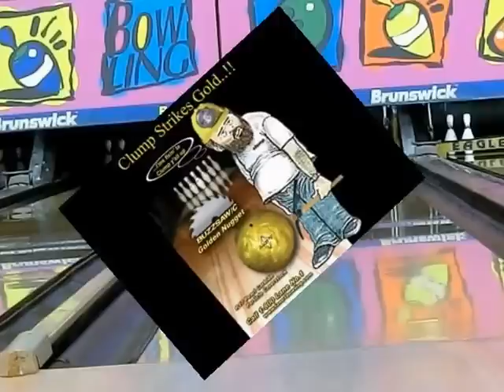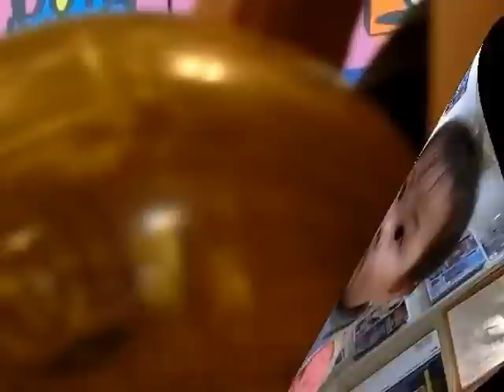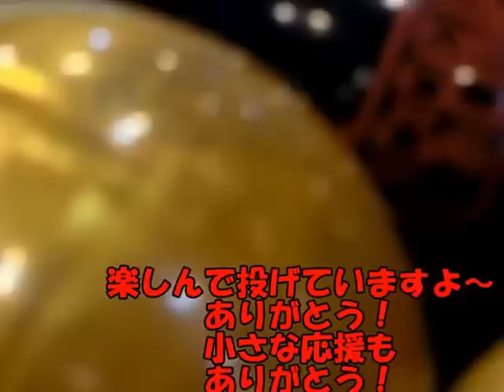2015.5.14 1994年～2015年 5個のGOLDボウルを投げる！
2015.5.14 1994年～2015年 5個のGOLDボウルを投げる！
1994年・・ Gold Rhino Pro BW
1997年・・ Quantum Helix Quantum
2003年・・ Golden Nugget LANE#1
2012 年・・ IQ Tour Pearl Stom
2015年・・Gold Rhio Pro Vintage BW

21年に跨ぐ金のボウルを5個！
イケーＧのお気に入りのボウルを四つ木イーグルボウルで39ｆのオイルコンデションで­投げ比べてみました。撮影中では学生が・・
小さなイケーＧの応援者が・・・
楽しく投げ比べています。
21年のボウルの変化には驚きだが現在のレンコンでも使えるぼうるがありますね！